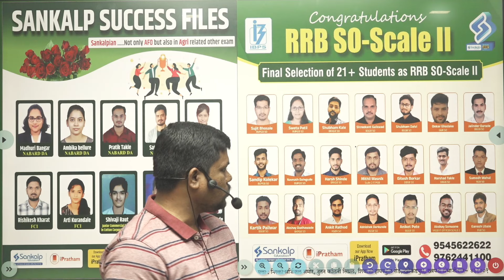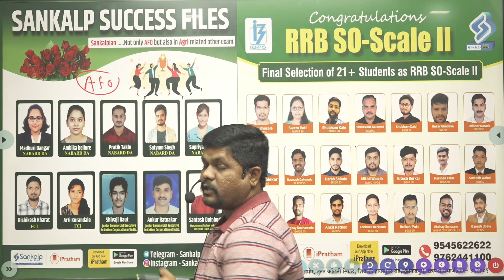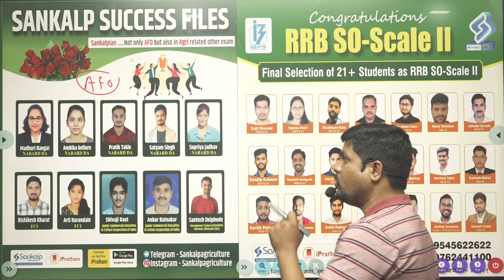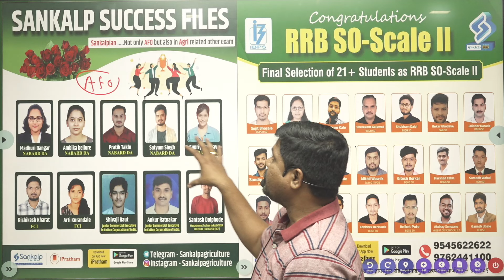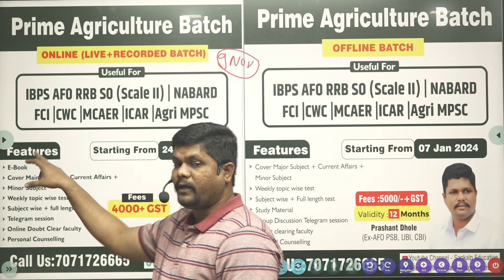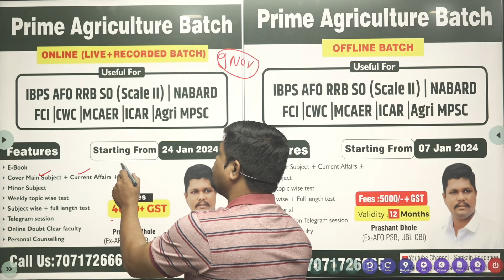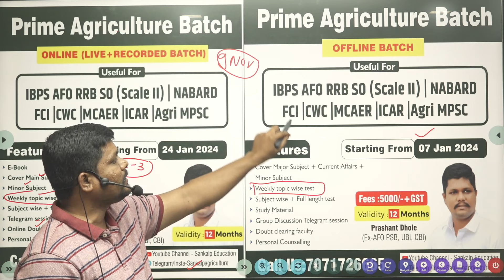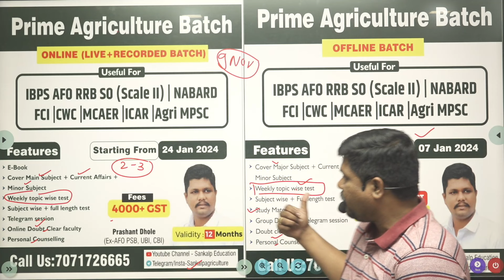Prime Agriculture Batch Announcement ( Online & Offline ) || Prashant Dhole ( Ex. AFO-PSB, UBI, CBI)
Team Sankalp 📣